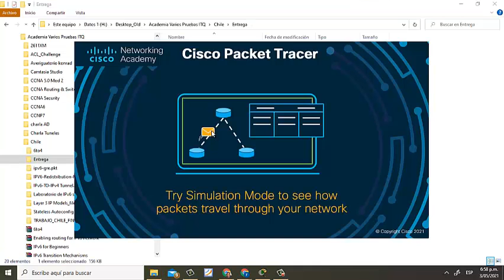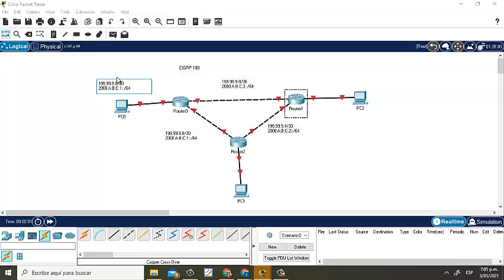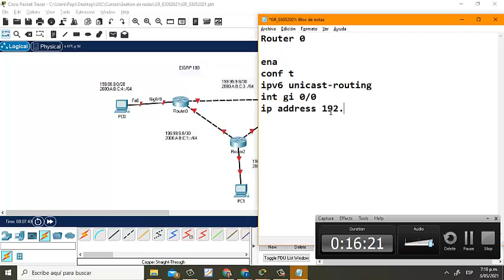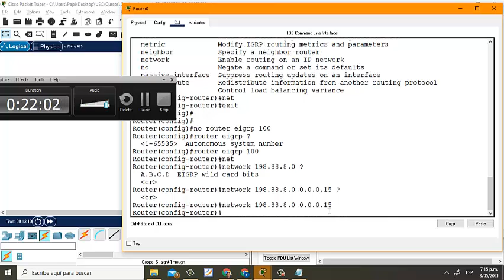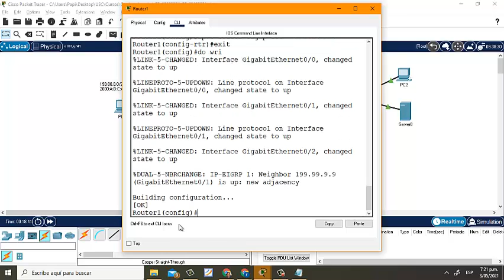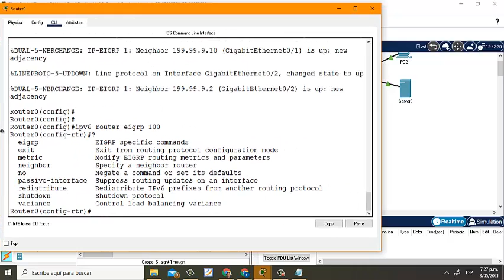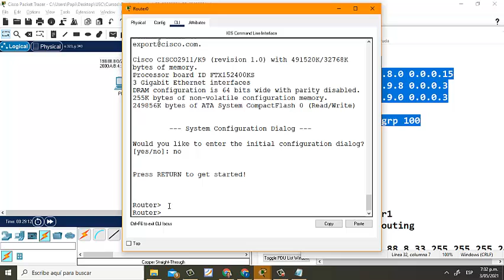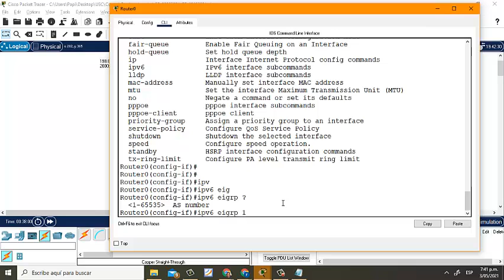Convergencia de Protocolos IP. 03052021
Interconexión entre varios entornos de routing como RIPv2, OSPFv2 multiárea y EIGRPv4 para IPv4; y entre  RIPng, OSPFv3 multiárea y EIGRPv6 para IPv6.